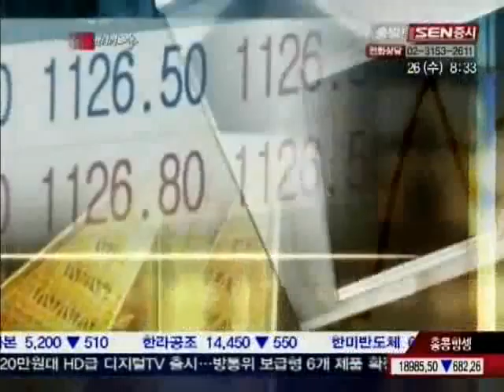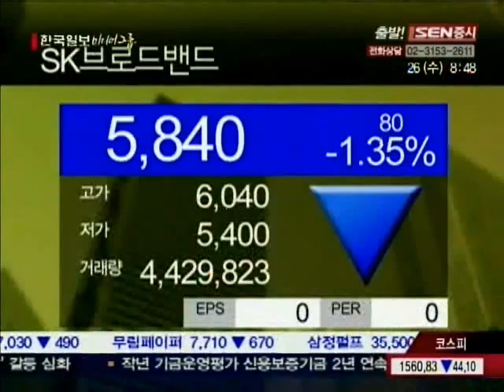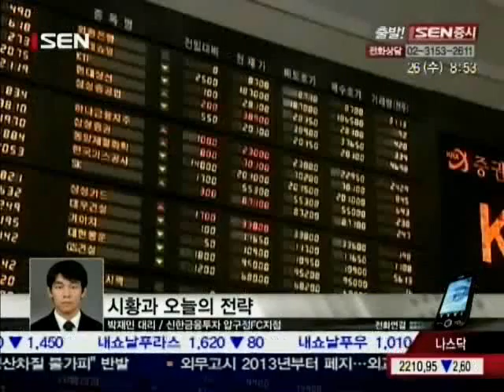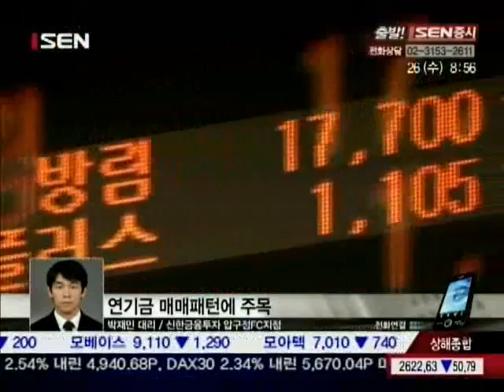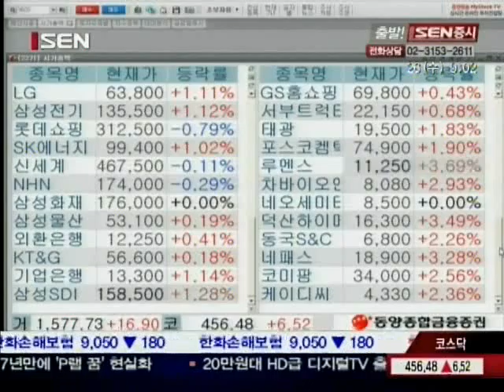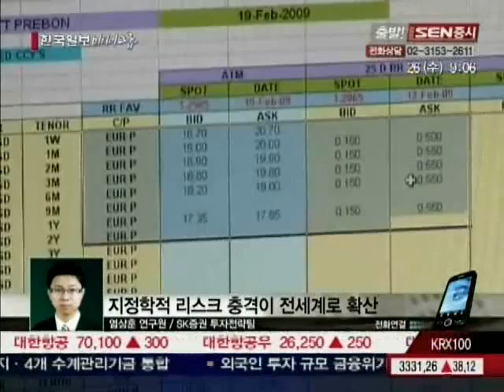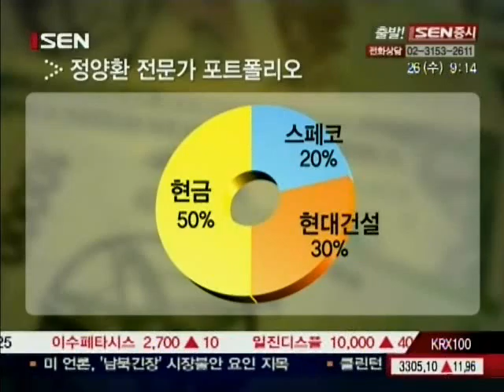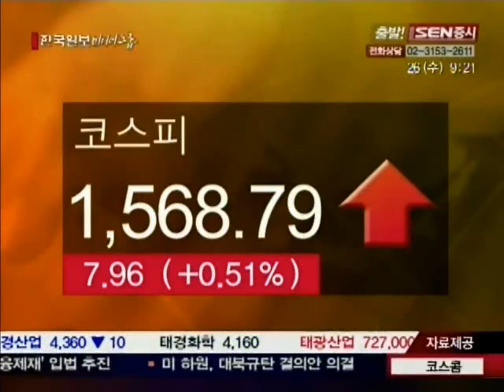[서울경제TV] 20100526_출발! SEN증시_51